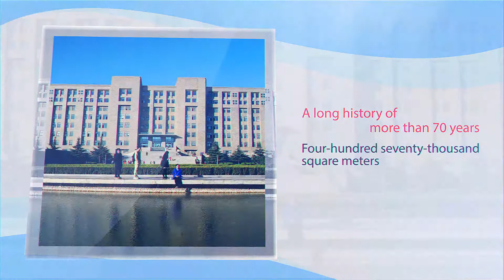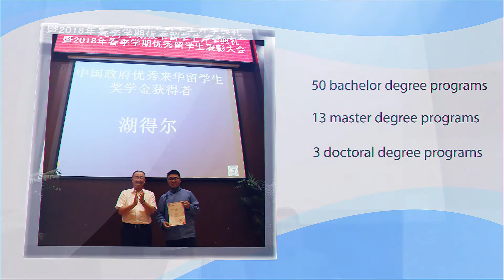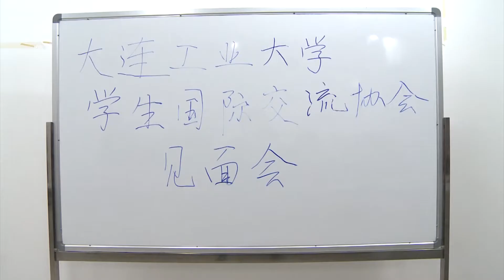Dalian Polytechnic University in China